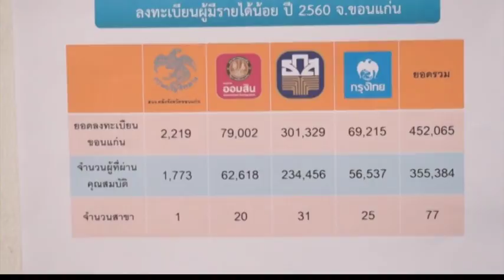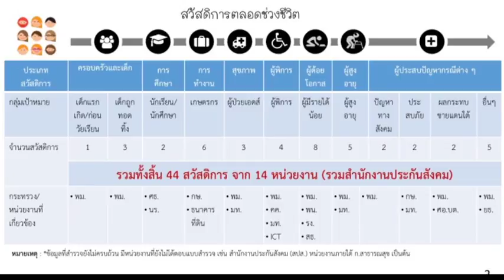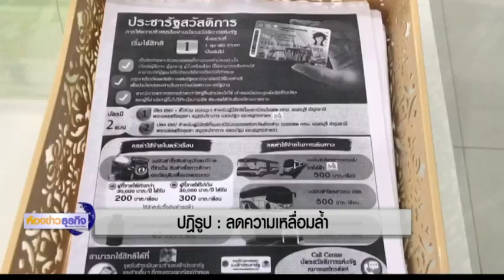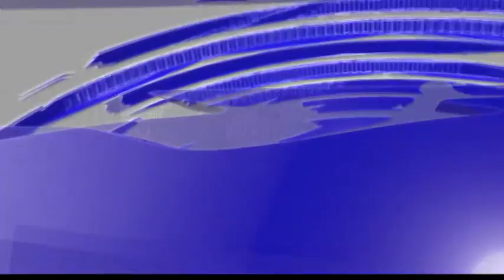3 1 61 ห้องข่าวธุรกิจ ปฏิรูป : ลดความเหลื่อมล้ำ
ปฎิรูปเศรษฐกิจ : ลดความเหลื่อมล้ำ พูดคุยกับ ดร.กอบศักดิ์ ภูตระกูล รัฐมนตรีประจำสำนักนายกรัฐมนตรี